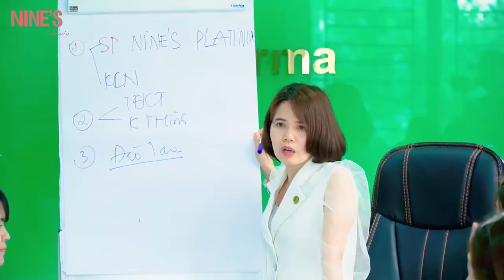Họp lãnh đạo cấp cao Viên uống trắng da Nine's Beauty Dược Phan An Green tháng 03/2021